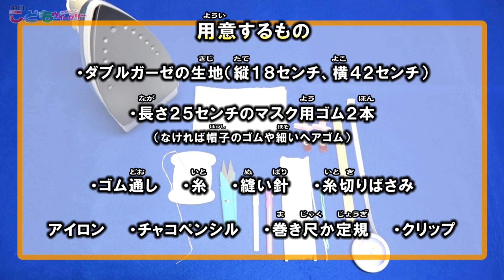ガーゼマスクの作り方 ないなら作ろう！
ガーゼを使ったマスクは手作りできます。自分だけのガーゼマスクを作ってみませんか？
00:00　オープニング
00:13　用意するもの
00:19　布を折る
01:03　布を縫う
01:45　ゴムを通す
02:25　おまけのワンポイントン

【先生】
小塚清子（こづか・きよこ）さん
「ぱんだや」の名前で布の雑貨を手作りしています。上履きや体操服といった学校で使う物を入れる布や、女性のための布ナプキンや「ふんどしパンツ」などを作って、イベントで売っています。